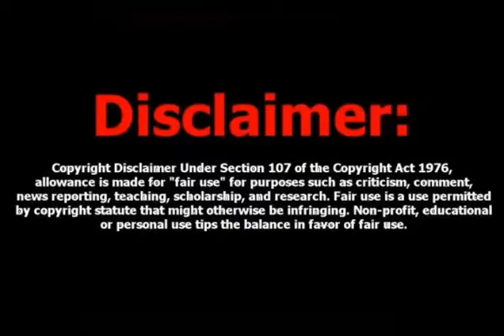(Part 3)Herman Mashaba's resignation letter reflects on his work as Johannesburg Mayor...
HermanMashaba reflects on the progress he and his team has made to the community and governance in Johannesburg...